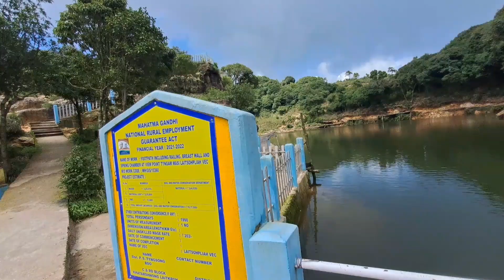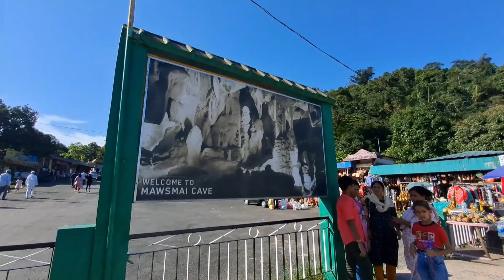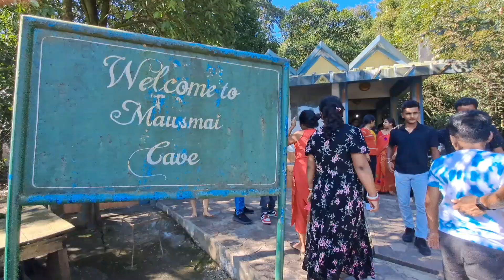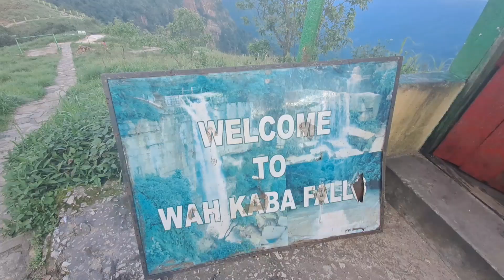Cherrapunji Tourist Places | Meghalaya Tour Guide | শিলং থেকে চেরাপুঞ্জি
Cherrapunji Tourist Places | Meghalaya Tour Guide | Cherrapunji Tour Guide | Meghalaya Tour Guide

meghalayatour guide
mawsmai cave
cherrapunji tour guide